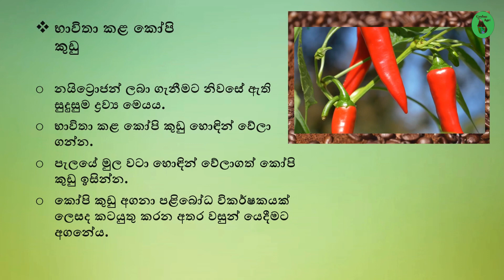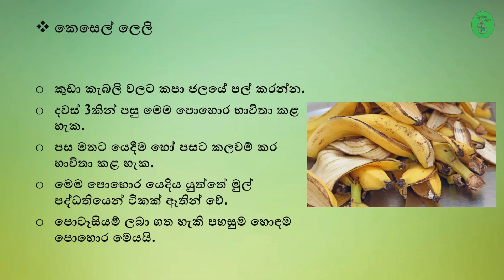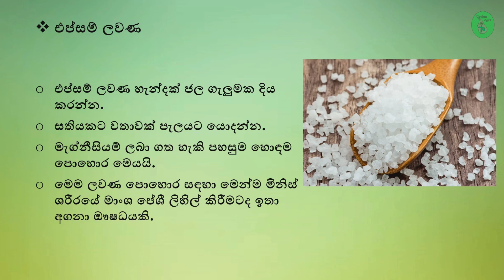ගෙවත්තට ඕන පොහොර නිවසේදීම හදමු | Home Made Organic Fertilizer | Ceylon Agri | Episode 364